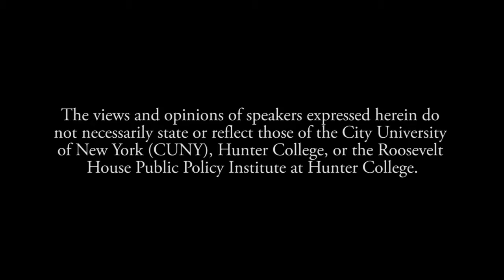William Leuchtenburg - The American President: From Teddy Roosevelt to Bill Clinton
Roosevelt House welcomes one of America's preeminent historians, William E. Leuchtenburg, to discuss his latest book, The American President, an account of American presidential actions from the assassination of William McKinley in 1901 to Bill Clinton's last night in office in January 2001.

Leuchtenburg, the William Rand Kenan, Jr. Professor Emeritus of History at the University of North Carolina, Chapel Hill, is the author of 15 books, and renowned for his pioneering work on Franklin D. Roosevelt, including his classic books, Franklin D. Roosevelt and the New Deal, 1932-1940 and In the Shadow of FDR: From Harry Truman to Ronald Reagan.

In conversation with Harold Holzer, the Jonathan F. Fanton Director of Roosevelt House, Professor Leuchtenburg will assess U. S. presidents of the 20th century, including their conduct in office, preoccupations, and temperament, and chart the growth of presidential power from its lowly state in the late nineteenth century to the imperial presidency of the twentieth, a change manifested at home in periods of progressive reform and abroad, notably in two world wars, Vietnam, and the war on terror.

Roosevelt House Public Policy Institute at Hunter College, April 14, 2016.